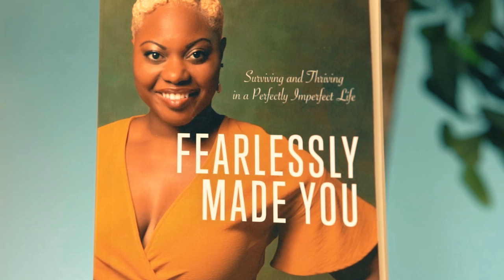S1:E24 When Your Story Becomes Someone Else's Inspiration with Thomas Cantley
When your journey becomes someone else’s inspiration, you lean into that moment and share it with the world. That is the story that Kristie and Stream Moko founder and CEO, Thomas Cantley, walk through on this episode of Fearlessly Made You.

Join us as we talk about what happens when a health scare turns into an opportunity for Thomas to build a platform to share his story, and the powerful story of so many others through his streaming platform Stream Moko. You’ll be motivated and inspired by his journey, and you will learn more about his partnership with none other than, Fearlessly Made You!